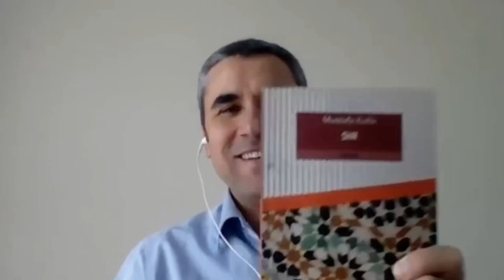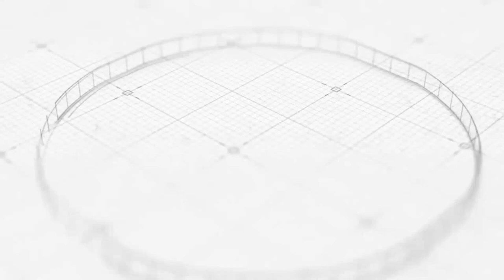KİTAP TAHLİLLERİ - Fatih Harbiye (Peyami SAFA)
Doç. Dr. Ali CANÇELİK ile birlikte bu bölümde Peyami Safa'nın "Fatih Harbiye" kitabı Moğolistanlı öğrenci Tumursuld Sodnomdorj'un katılımıyla gerçekleştiriliyor. Bu keyifli program Kisa Web Tv'de sizlerle...